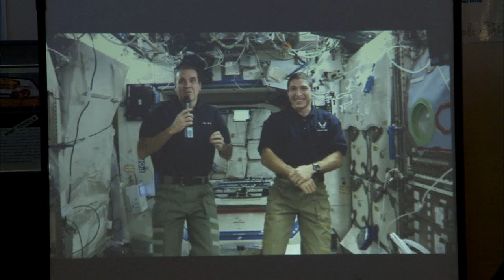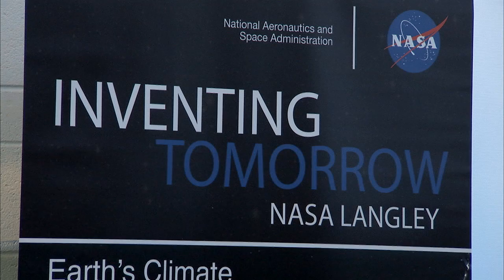ISS Astronauts 'Visit' Virginia Classrooms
As NASA's Chief Scientist Ellen Stofan addressed 300 sixth grade students from Berkeley Middle School in Williamsburg, Va., she recapped how, weeks earlier, Expedition 38 NASA Flight Engineers Mike Hopkins and Rick Mastracchio performed spacewalks to fix a cooling system that had failed on the International Space Station.

"The astronauts up there are doing amazing work," Stofan said. "They're not only maintaining this amazing facility that we have that's orbiting the Earth every day gathering all kinds of scientific data, but they're also doing experiments, reaching out to students all around the globe talking about science and how science education is so important."

A few minutes later, those same students got to speak with Hopkins during a live Amateur Radio on the International Space Station (ARISS) event.

Visibly excited, 10 students lined up to ask astronaut Hopkins questions about what it's like to live in space.

After hearing some of Hopkins' experiences, Brenner Beard, a 12-year-old with a passion for science and math, left the event inspired and excited for the future.

"This is a once in a lifetime opportunity," Beard said. "I'm going to take this with me wherever I go in life."

The day before the Berkeley Middle School event, students from Denbigh High School's Aviation Academy in Newport News, Va., had the opportunity to have a live video chat with Mastracchio.

Also known as an ISS In-flight Education Downlink, the video conference is designed to provide a unique experience of human space flight while promoting and enhancing science, technology, engineering and math, or STEM, education.

"Kids can see what kind of jobs are out there besides the traditional professionals. For example, they actually see that there are engineers who need piloting experience," said Dr. Aaron Smith, program director of the academy. "It allows them to create and be a part of the future."

Smith experienced first-hand the anticipation that radiated throughout the school's hallways.

"Every single kid I've talked to has been excited," Smith said. "They've asked why haven't we done this before and when can we do it again. Events like this change the dynamics of a child's enthusiasm."

Prior to the both the radio and video chat, education specialists from NASA's Langley Research Center in Hampton, Va., and the National Institute of Aerospace's Center for Integrative STEM Education, also in Hampton, provided interactive learning experiences enabling students to gain a greater understanding of living and working in space.

"What a great opportunity for the students," said Roger Hathaway, NASA Langley's director of education. "Events like these help prepare our future workforce in STEM fields. It's a challenge of all federal agencies and NASA's taking that challenge on."